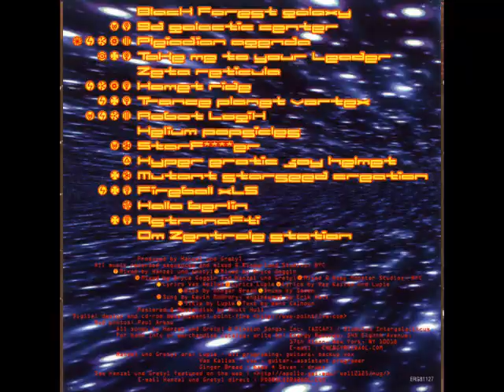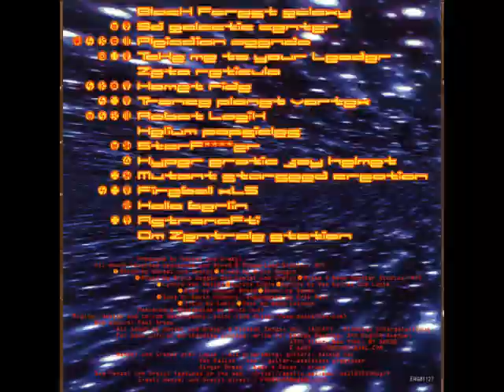Hanzel & Gretyl - Transmissions From Uranus (1997) full album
Hanzel & Gretyl - Transmissions From Uranus (1997)

01. Black Forest Galaxy     0:00
02. 9D Galactic Center    1:58
03. Pleiadian Agenda     5:55
04. Take Me To Your Leader     9:37
05. Zeta Reticula     13:33
06. Komet Ride     14:07
07. Trance Planet Vortex     18:37
08. Robot Logik     25:25
09. Helium Popsicles     29:23
10. Starfucker      31:03
11. Hyper Erotic Joy Helmet     34:16
12. Mutant Starseed Creation    34:59
13. Fireball XL5     39:57
14. Hallo Berlin    42:20
15. Astronafti     43:58
16. Om Zentrale Station     47:35

x